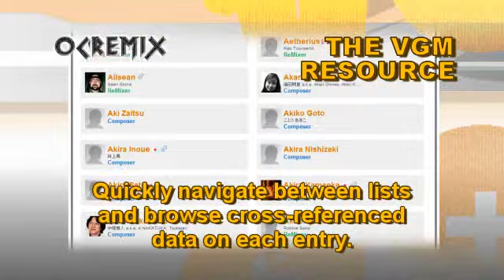OC ReMix #2027: Street Fighter II 'Frets of Fury' [Opening Demo] by vertexguy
ReMixer: vertexguy

• Game: Street Fighter II: The World Warrior (Capcom, 1991, ARC)
• ReMixer(s): vertexguy
• Composer(s): Alph Lyla, Isao Abe, Yoko Shimomura
• Song(s): 'Opening Demo'